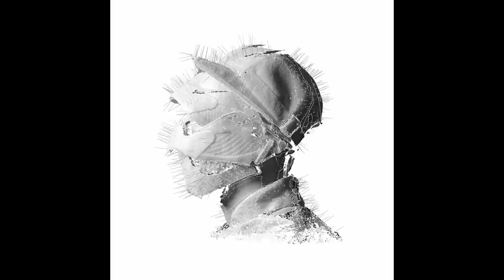Woodkid - The Great Escape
Third music of The Golden Age album, from Woodkid.
Rights of music and image: Woodkid.

Lyrics:
Tell me that we'll always be together
We'll be riding horses all the way
Cause, boy, I feel that men are meant to be
More than the shadows of each other

This road is finally standing up to the sky
Boy, we're free, so what is fate to say
How things are gonna turn out now?

If storms are breaking over great escapes
Boy, we'll find how to make it with the rain
This rage will lead us through the burning plains
No matter what they say, we're heroes, boy
We'll get to break out

Now we're finally standing up to the sky
Look at me, boy, what is fate to say

Can't you see that we're dead until we wake up?
All your dreams are about to happen now
We are racing to the break of dawn